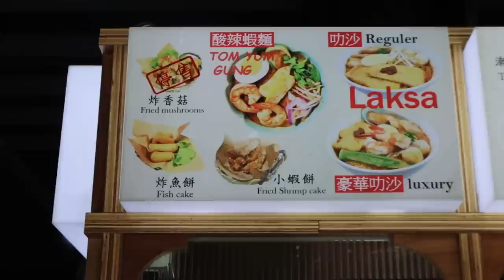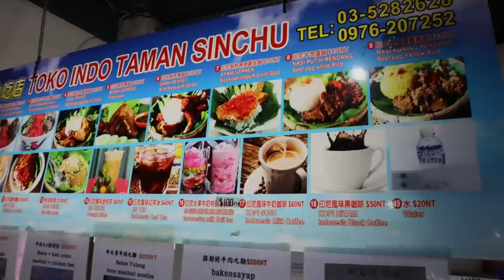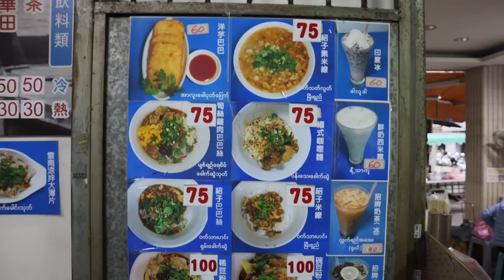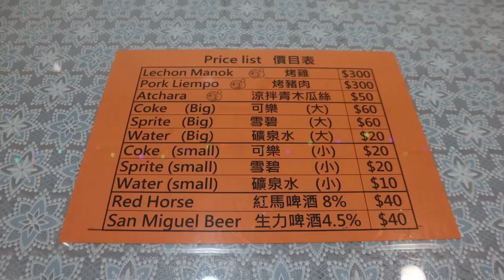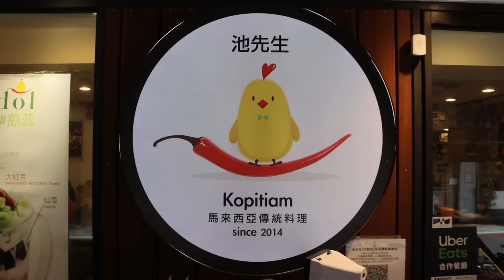Bingeing on Taiwan’s SE Asian food. How does it compare with Singapore? 台灣的南洋料理正統嗎?(有中文字幕)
I've been back in Taiwan almost a year after spending the previous six years in Singapore. Recently I've been craving some SE Asian food, so I decided to trawl northern Taiwan to find some.
Join me as I sample 5 types of SE Asian cuisine and rate it.
***NOTE：I made a mistake with the Nasi Lemak price. It is NT$240 or S$11.30***

Restaurants:
Thai Wei Fun (Laksa place):